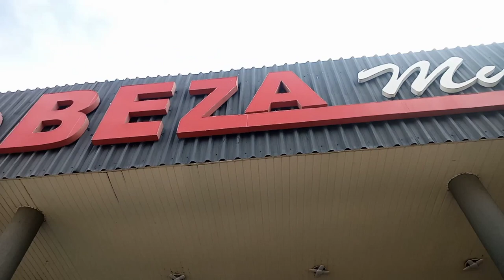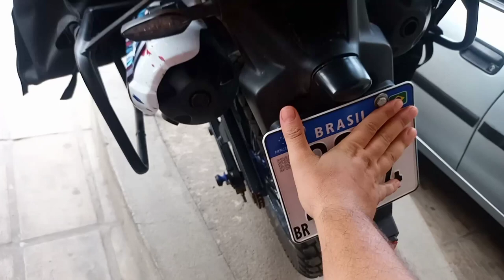A LANDER MAIS EQUIPADA DO BRASIL E DO YOUTUBE ESTÁ A VENDA😢 DISPONÍVEL FAÇA SUA PROPOSTA!